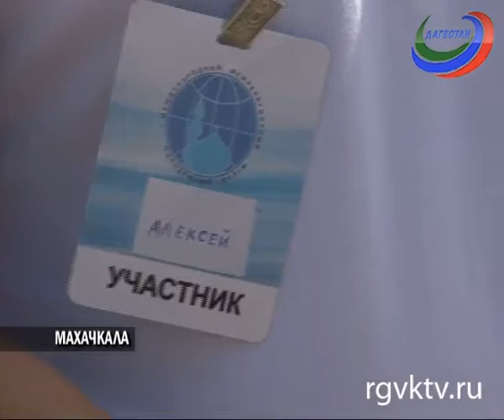1-й Международный межрелигиозный форум в Дагестане. Подробности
Телеканал РГВК Дагестан, автор Руслан Касумов

 В Махачкале на базе отдыха «Кизлярская лагуна» стартовал 1-й Международный межрелигиозный форум. Его участники – молодые люди от 16 до 30 лет из республик Северного Кавказа, Ставропольского края и Азербайджана. В рамках форума уже прошли первые встречи с известными общественными, политическими и религиозными деятелями, а в его работе принял участие и глава Дагестана Рамазан Абдулатипов.